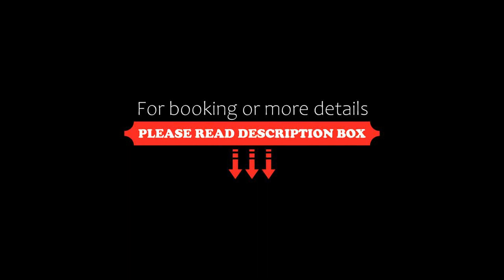Hotel Nikko Niigata, Niigata, Japan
About Property:
You're eligible for a Genius discount at Hotel Nikko Niigata! To save at this property, all you have to do is sign in.
Offering great views of Japan Sea and Nothern Alps mountains, Hotel Nikko Niigata offers elegant guests rooms located on the 22-29th floors. Free Wi-Fi is provided.
Guests can request in-room massages, or receive beauty treatments at the on-site Manipuri salon. Dry cleaning and currency exchange services are offered, and free luggage storage is available.
Each room at Niiga...
Property Type: Hotel
Address: 950-0078 Niigata, Niigata, Chuo-ku Bandajima5-1, Japan
Searching For
1. Hotel Nikko Niigata - Niigata - Japan
2. Hotel Nikko Niigata - Niigata - Japan Address
3. Hotel Nikko Niigata - Niigata - Japan Rooms
4. Hotel Nikko Niigata - Niigata - Japan Amenities
5. Hotel Nikko Niigata - Niigata - Japan Offers and Deals
Audio Credit:
Track Title: Blank Slate
Artist: VYEN